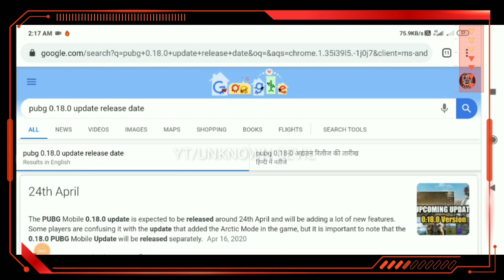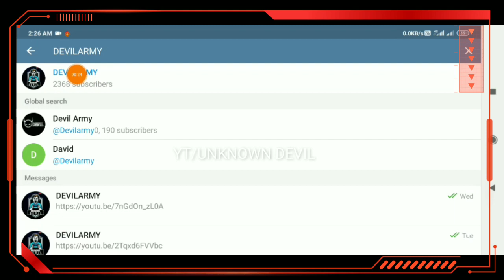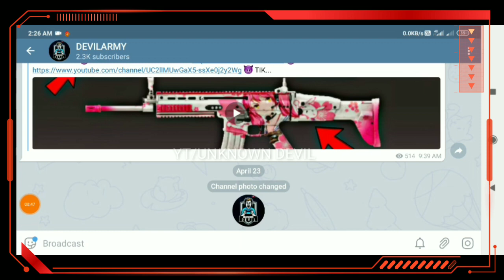Pubg Kr 0.18.0 Release Date | Pubg Kr New AG Currency & Achievements | Pubg Mobile Kr